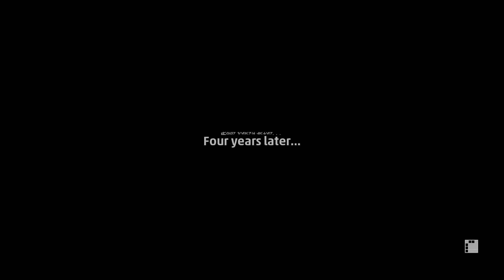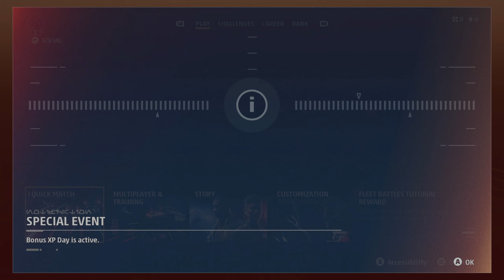Part 2 - Here's Where the Fun Begins... - Star Wars Squadrons Let's Play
Today I am continuing my celebration of Star Wars Day (May the 4th) by apparently finishing the prologue. They said this was a short game but I think this is going to take a while for me...